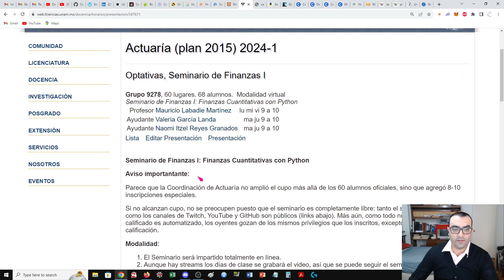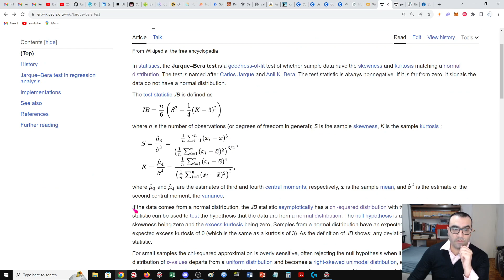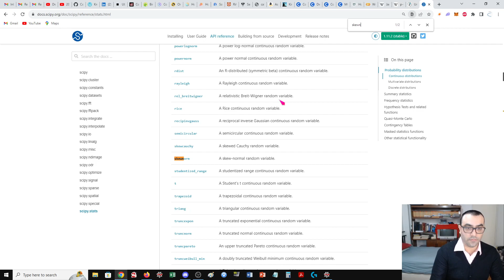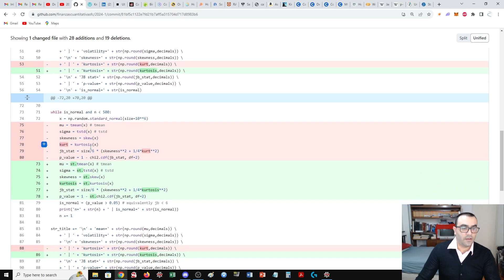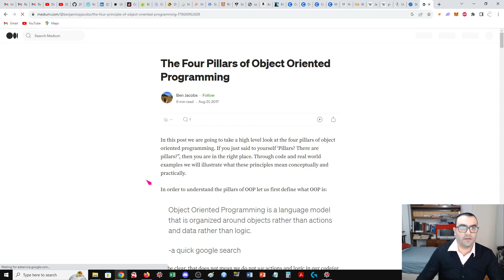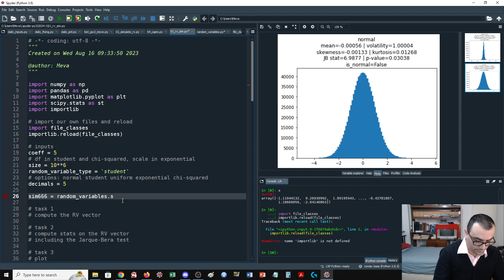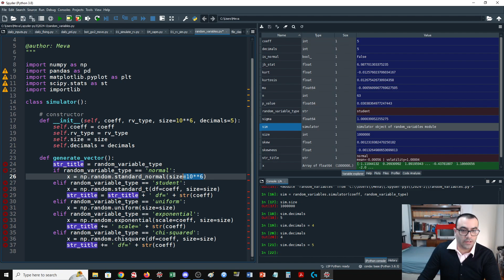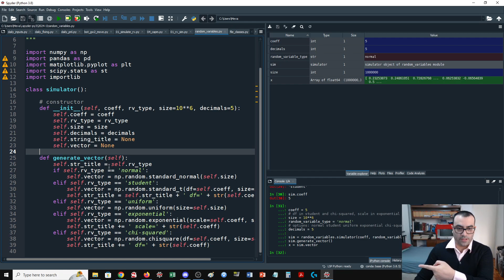2024-1 Finanzas con Python 05 primera clase generada en Python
errata:
Al tiempo 22:58 en GitHub debí decir el video 2024-1 Finanzas con Python 05 primera parte.
Cuando vayan a GitHub, todos los archivos del 23 de agosto de 2023 serán relativos a este video número 05.

Al inicio discutimos qué dicen y qué no dicen los tests estadísticos, en particular los tests de normalidad, con lo cual concluimos el tópico del test de normalidad de Jarque-Bera.

En el resto de la sesión vamos a comenzar a refactorizar el código usando clases. Vamos a seguir los principios de la orientación objeto, en particular esconder código (encapsular) y tener funciones o constructores de clase con parámetros de default (polimorfismo). La idea es tener un código simple  de leer con funcionalidades concretas bien definidas.

Stream por Twitch los martes, miércoles y jueves de 9am a 10am hora de la Ciudad de México: